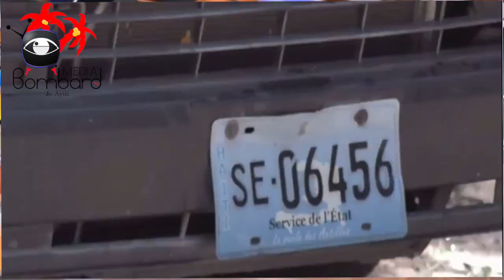Gwo Deblozay Pete Devan ULCC Kote Militan Opozisyon Yo Sove Youri Latortue E Youri Di Yo Mèsi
Gwo Deblozay Pete Devan ULCC Kote Militan Opozisyon Yo Sove Youri Latortue  E Youri Di Yo Mèsi Pou sa

Gade videyo ki pi resan nou yo sou kanal sa a: